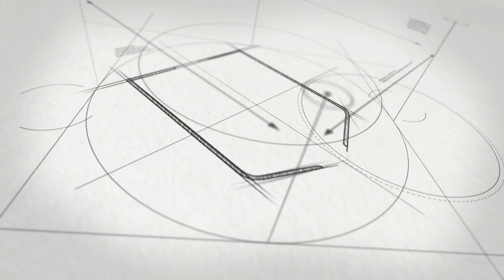Mendagri Bertemu Duta Besar Korea Selatan Terkait PIlkada Serentak Tahun 2020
Korea Selatan merupakan negara yang telah berhasil menyelenggarakan Pemilu di tengah pandemi Covid-19 dengan sukses tanpa ada ledakan kasus baru bahkan mencatatkan tingkat partisipasi tertinggi sejak Tahun 1992 yaitu 96,2 persen

Mendagri Tito Karnavian berharap dengan berbagai masukan dari Pemerintah Korea Selatan, Pilkada yang akan diselenggarakan di Indonesia tanggal 9 Desember 2020 nanti dapat berlangsung secara sukses, aman dan juga dengan partisipasi yang tinggi